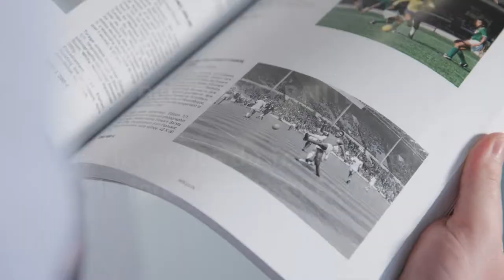Des légendes du football nous parlent de la vente du fond photo l'équipe Dominique Grimault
[VENTE À VENIR]

Olivier Rouyer, @jerome.alonzo et Dominique Grimault nous ont fait l'honneur de venir nous parler de leurs clichés préférées de la vente du fond photo l'équipe du Mardi 8 Novembre.

Retrouvez ces interviews en intégralité dès demain.